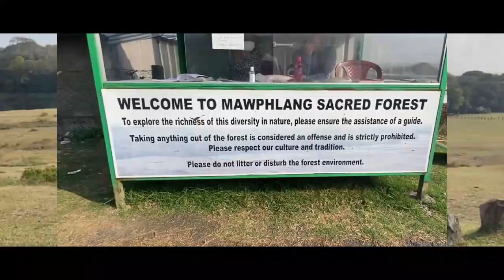Mawphlang Sacred Forest/Meghalaya/Education/Tourism.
This video tells you about the reserve forest culture in Mawphlang in Meghalaya.  credits : bangla folk music. thanks for the composer.